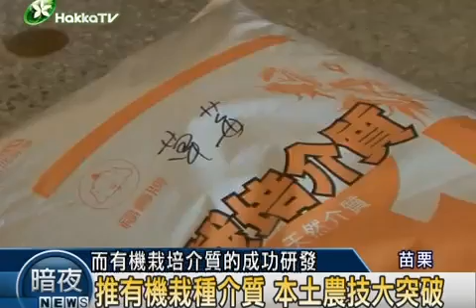2010 0927 高架草莓 培養介質 x264